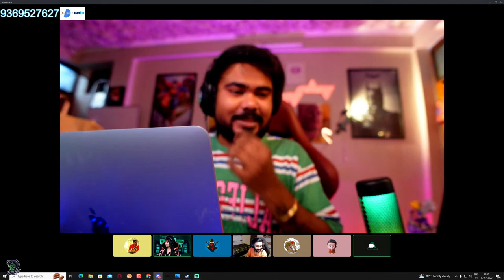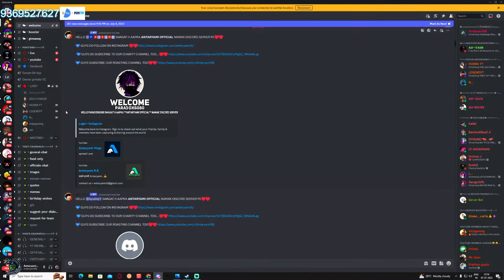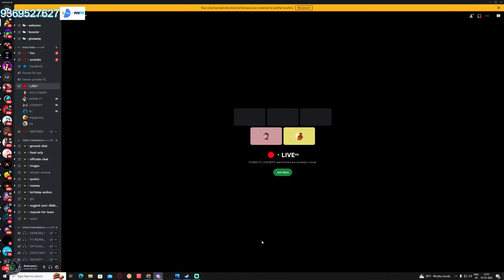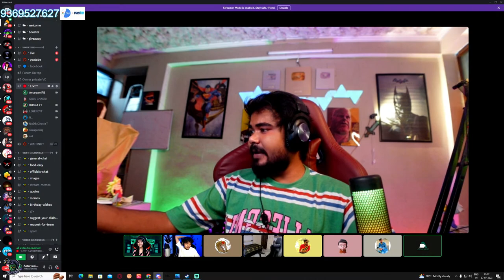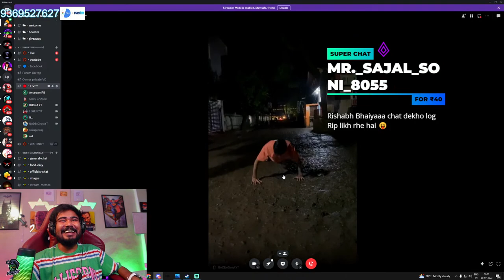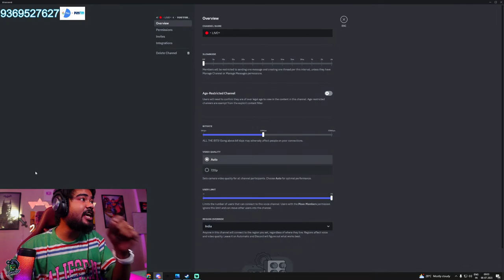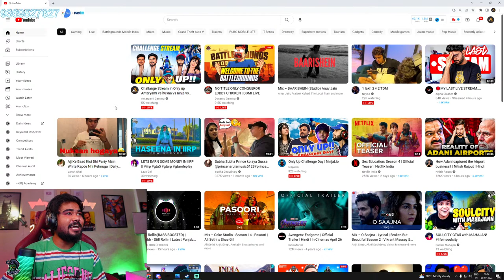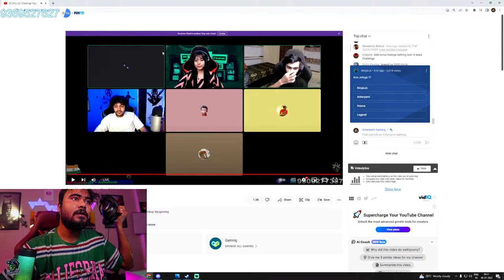Challange Stream in Only up Antaryami vs husna vs ninja vs legend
aa jao sb